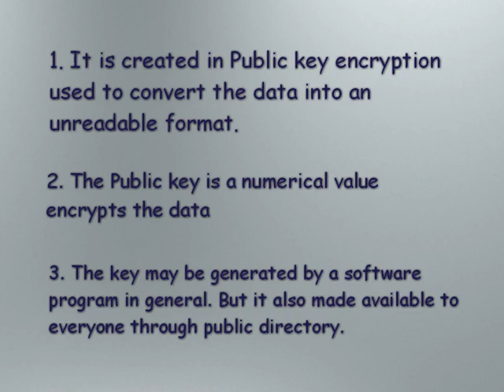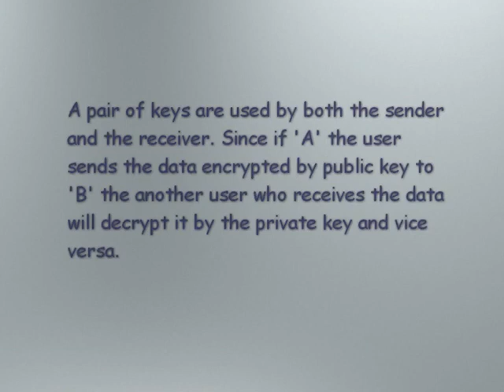What is keys in PGP?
Shows basic information about the Public key and the private key

MY CHANNEL: This all about learning tips about how to work on Computer/PC apps. It is mainly useful for beginners.

There will be more videos Coming soon….